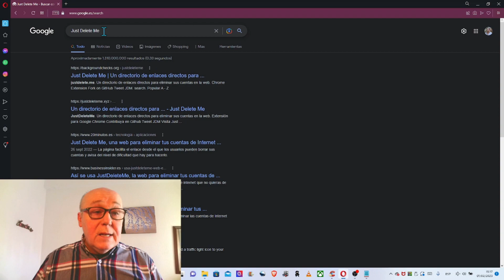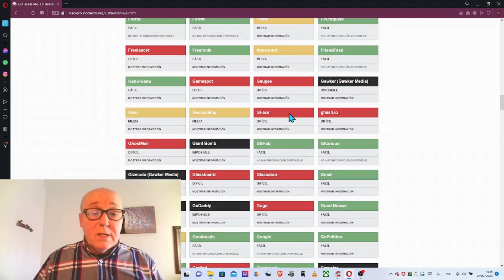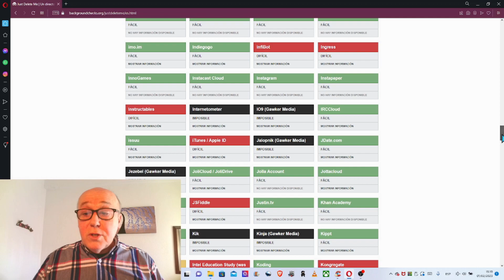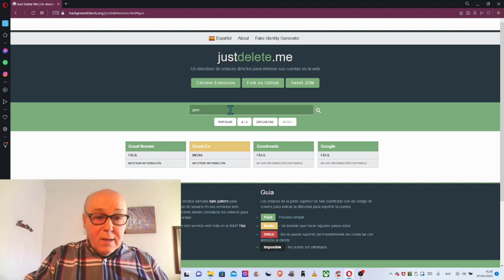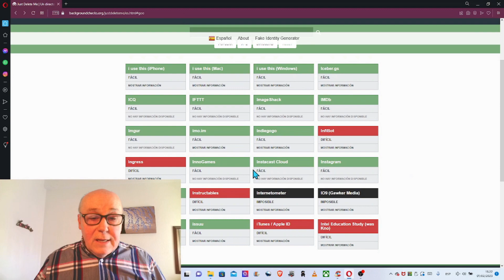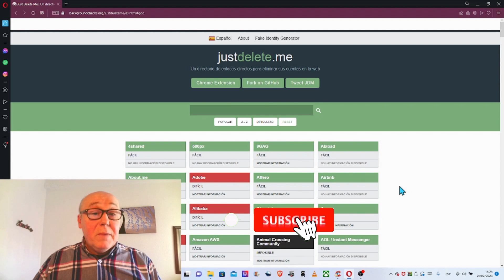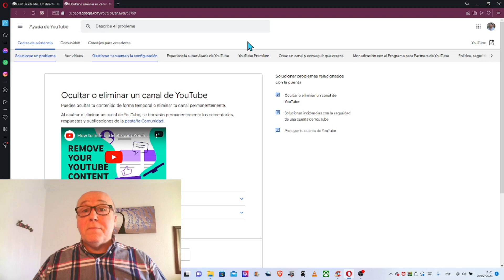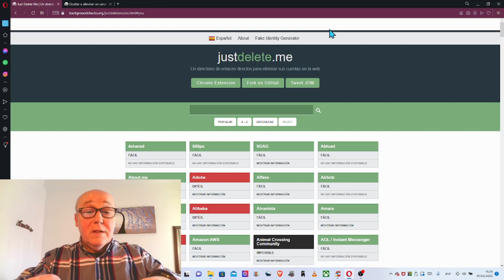BORRA las CUENTAS que no usas y ELIMINA tus DATOS con JUSTDELETE ME / dificultad por COLORES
Esta WEB BORRA las Cuentas que no usas y ELIMINA tus DATOS .
Esta web no te dejará indiferente Justdelete.me, la ayuda para borrar la identidad digital
Este directorio de enlaces facilita al usuario un atajo para darse de baja de las cuentas personales de la web.
Creado por el desarrollador Robb Lewis y el diseñador web Ed Poole, Justdelete.me ofrece información sobre cómo actuar para borrar cada cuenta, bien guiando al usuario explicando los pasos que tiene que dar para hacerla desparecer él mismo, o bien señalando a quién debe dirigirse en la empresa para solicitar su baja.

Los enlaces están clasificados en orden alfabético, según un código de color que indica el nivel de dificultad de la supresión de la cuenta. Así, los marcados en verde indican que el proceso de borrado es simple. Por ejemplo Foursquare, eBay, Dropbox, Flickr, Instagram, My Space, Twitter, Vimeo y Yahoo! ponen fácil al usuario conseguir borrar su rastro.

El amarillo supone que hay que hacer varios pasos extra y la dificultad es media. Whatsapp, LinkedIn y Facebook, entre otros, entran en esta categoría. Una cuenta de la red social creada por Zuckerberg puede borrarse fácilmente, aunque algunos de los datos como el chat o los mensajes en grupo se guardan para siempre, como se explica en los Términos de Privacidad del sitio.

El rojo significa que la cuenta no se puede suprimir de forma permanente sin contactar con el servicio de atención al cliente de la empresa de la que nos queremos dar de la baja. Amazon, Digg, iTunes, Skype, Spotify, Ticketmaster, Vine… son empresas que requieren que se envíe un email o bien rellenar un formulario pidiendo el cierre de la cuenta.

Por último el color negro nos hace saber que la eliminación de la cuenta es imposible. Son los casos de Youtube, Wikipedia, Picasa, Pinterest, Netflix y Evernote, entre otros. En este tipo de situaciones, en general puede desactivarse la cuenta, pero los datos quedan archivados.
Me llamo Jesús Marino, este canal lo tengo ordenado en listas de reproducción. Cada lista es un nicho.
SIGUE TU LISTA DENTRO DEL CANAL !

✅ Si compartes en tus redes mis vídeos o enlaces a ellos, estaré infinitamente agradecido.

Que repares en alguno de mis trabajos es mi mayor recompensa. 💝

Un saludo.